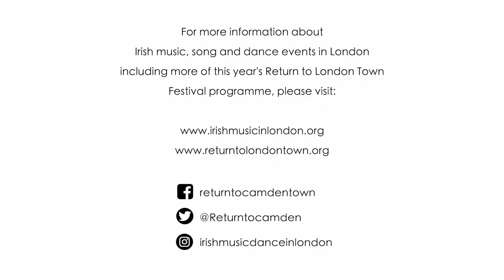Return to London Town Festival 2020 'Trad Cinema' Trailer feat. Dervish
Trailer for the 'Trad Cinema' Concert as part of
'Return to London Town Festival'
London's 22nd Festival of Traditional Irish music, song and dance

Due to be screened in a socially distanced setting at BFI IMAX Waterloo on Friday 23 October 2020, 8pm.
tickets also available for streaming of this concert worldwide

This concert was filmed on location at The Dock, Carrick on Shannon, Co. Leitrim. It  features concert and short interview footage of Dervish - Noreen O'Sullivan, Seán and Frankie Gavin with George Grasso - Gatehouse (approx. 2.5 hours total length)

This particular trailer features: Dervish